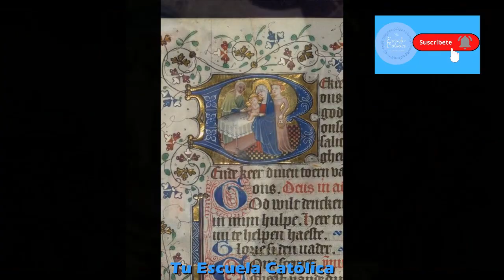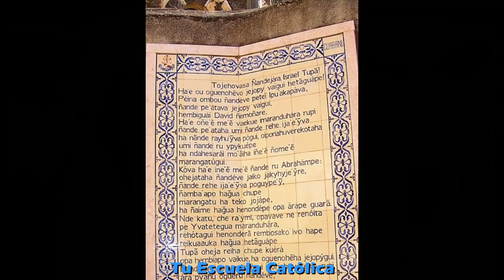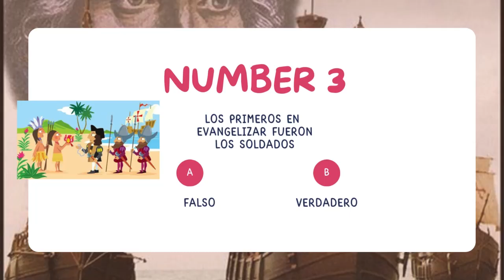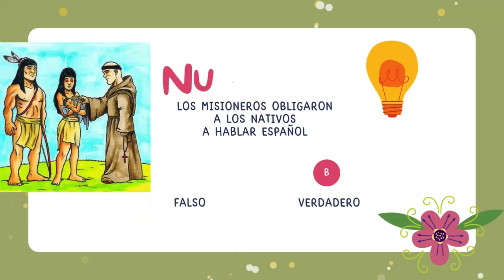Origen del CATOLICISMO en Hispanoamérica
Cristóbal Colón, junto con sus valientes tripulantes, llegaron a América desde España el día 12 de Octubre de 1492. Desde entonces muchos españoles fueron a esa Nueva España y allí, en Hispanoamérica, se extendió el catolicismo como veremos.
La Reina Isabel, una mujer con una gran fe, tuvo mucho interés por que se respetaran a los indígenas y que se les ayudara en todo lo necesario, lo cual podemos encontrar en su testamento antes de morir o las llamadas “Leyes de indias”.
Muchos religiosos dejaron toda su vida en España para evangelizar este hermoso territorio, se quedaron a vivir con los indios e incluso dieron su vida muriendo mártires defendiendo la fe católica.
En este recién descubierto continente, dominaban los pueblos aztecas, incas o mayas. Tenían por costumbre ofrecer a sus dioses personas, para ello las sacrificaban. Los misioneros y colonizadores españoles trataron de defenderlos de esas tradiciones tan terribles, inculcándoles una cultura civilizada, el respeto a la vida y la dignidad humana. La Iglesia siempre defendió a estos pueblos indígenas.
Durante los primeros años ocurrieron enfrentamientos duros, pero los militares siempre llevaban como símbolo la Cruz de Cristo porque eran muy creyentes. Se considera que ellos fueron los primeros en evangelizar antes de la llegada de los misioneros españoles .
Desde el principio y a lo largo de los siguientes años, el primer propósito que tuvieron los religiosos católicos que fueron llegando a Hispanoamérica, era el de evangelizar, que es la misión de la Iglesia católica ¿qué mejor manera de ayudar a las personas que enseñándoles el amor y el perdón que nos enseña Dios y a alcanzar la Vida Eterna? Lo hicieron mediante la educación y el servicio. Los primeros en llegar fueron los franciscanos, seguidos de los dominicos, jesuitas y los carmelitas descalzos.
Los misioneros católicos, como por ejemplo entre otros muchos, Bartolomé de las Casas o Jerónimo Ramón Pané, al que algunos consideran el primer evangelizador, trabajaron para que no hubiera racismo contra los nativos y por la liberación de los pueblos oprimidos y esclavizados . El primer convento de América del sur, se construyó en Perú y rápidamente surgieron muchos más por las tierras de Hispanoamérica.
Aprendieron sus lenguas para poder comunicarse e integrarse con ellos mejor. Se han encontrado gran cantidad de diccionarios y libros de gramática, así como sermones y catecismos de la Iglesia, traducidos a sus lenguas nativas. También en Hispanoamérica encontramos muchos colegios, orfanatos, universidades, iglesias y monumentos de estos años de evangelización
Como a los nativos les gustaban mucho las ceremonias, dedicaron muchas fiestas a los Santos y la Virgen María.
Podemos encontrar las huellas del catolicismo en el nombre de algunas de las tierras conquistadas, como, por ejemplo: San Salvador, la primera isla que se encontró, La Concepción, Santo Domingo o Trinidad.
Sin duda a todos los hispanos nos une, no solo la misma lengua, el español y el legado cultural que subsiste allí hace siglos, si no nuestra misma fe, el catolicismo, y juntos podemos proclamar: ¡Viva la HISPANIDAD!
Y ahora atento, que empieza el juego

MÚSICA
Inalcanzable de Alexandr Zhelanov

Música autor: Johann Sebastian Bach Título de música: Aria para la cuerda de sol Licencia: Dominio público Descargar descargar gratis música Aria para la cuerda de sol